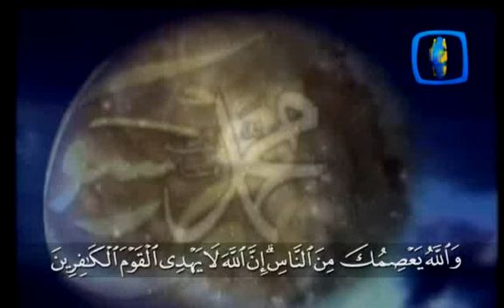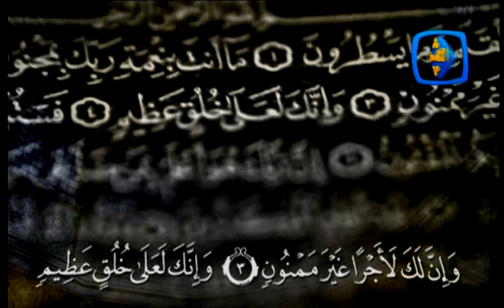عذرا يارسول الله